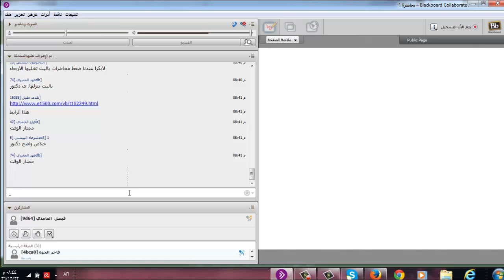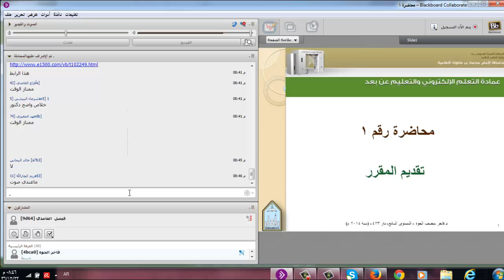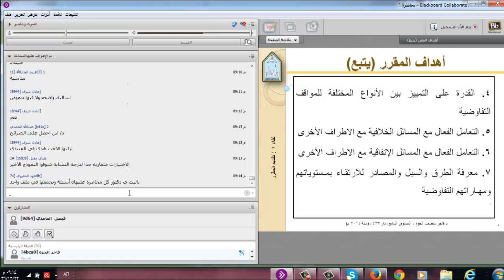تسجيل اللقاء الحي الاول لأدارة التفاوض لمستوى سابع 22/12/1436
جامعة الامام التعليم عن بعد كلية الاقتصاد والعلوم الادارية  تسجيل اللقاء الحي الاول لأدارة التفاوض لمستوى سابع  لدكتور فاخر الجوه